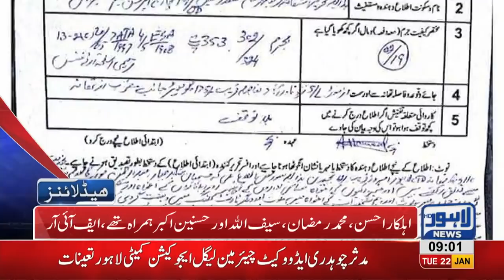09 AM Headlines Lahore News HD – 22nd January 2019